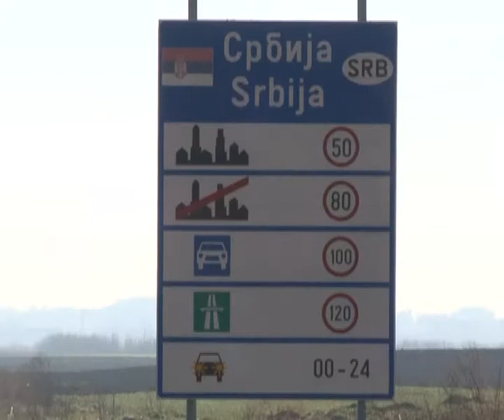OTVOREN GRANICNI PRELAZ U JASI TOMIC